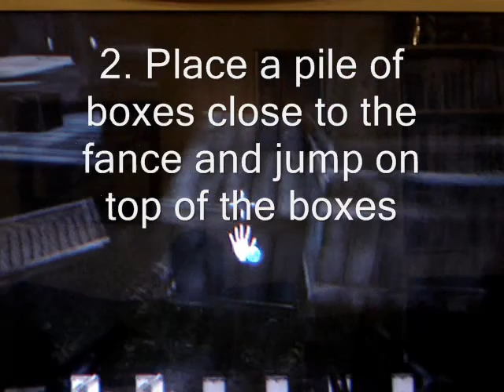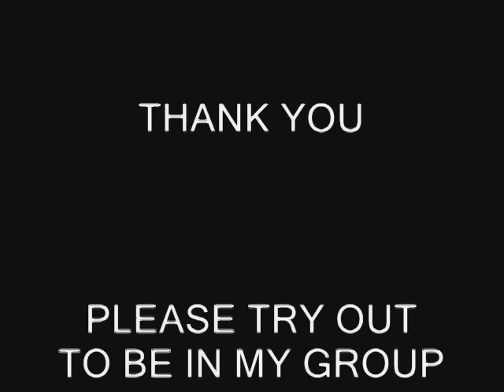Call Of Juarez Glitches Out of map Tutorial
Gamertag Killer xCGx